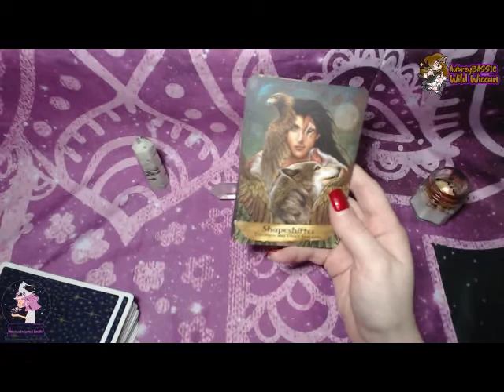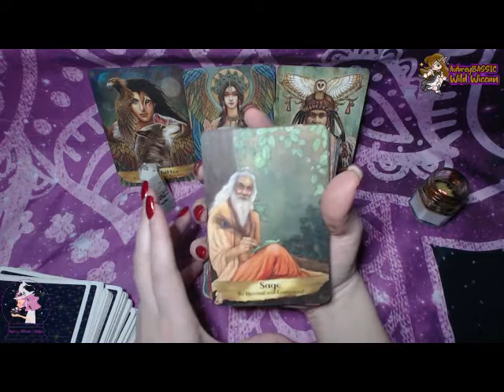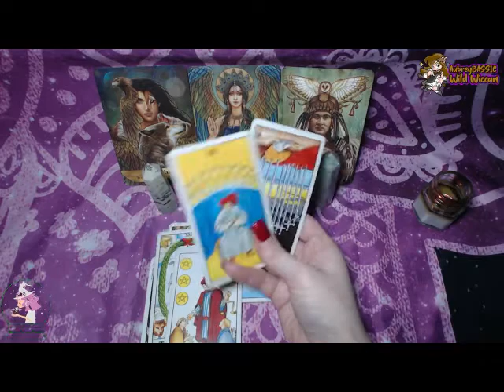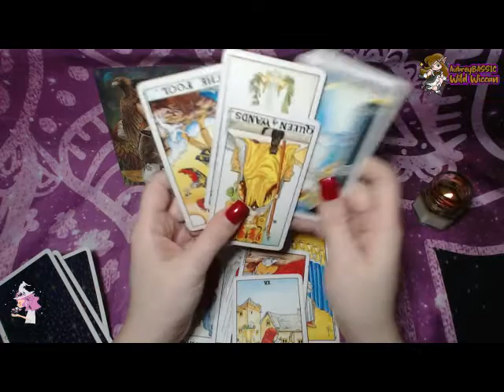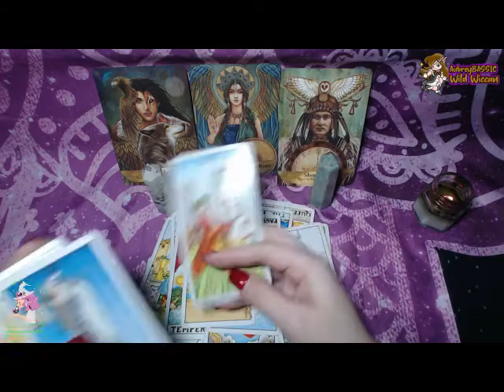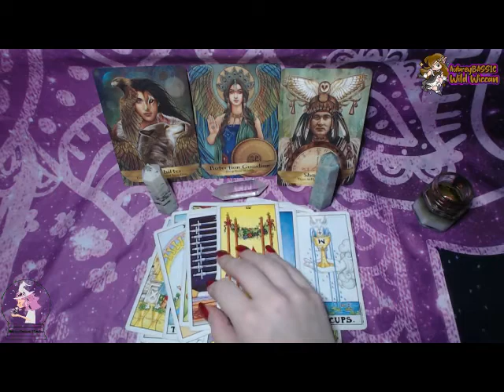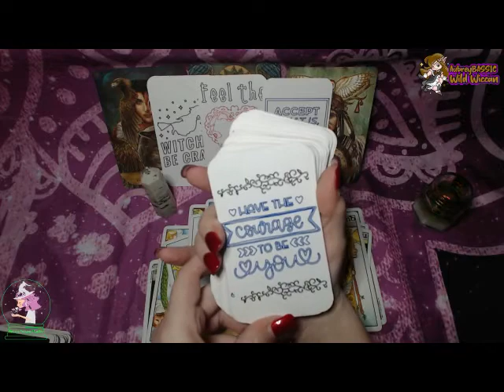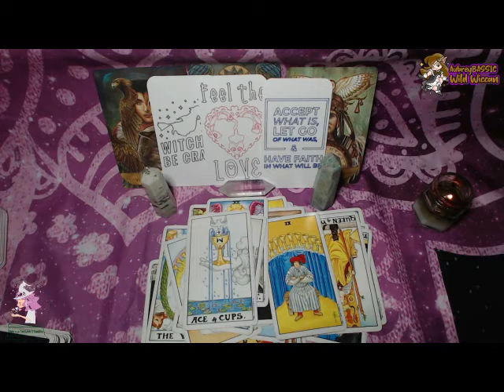♍️ Virgo March Tarot Forecast - Unveil Your Gifts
Tarot Deck

Angels & Ancestors Oracle Deck

Astrology Book

Aubrey's Socials!!

Support Aubrey by shopping on Amazon!! Its That Simple! & Start Shopping For Your Favorite Items!